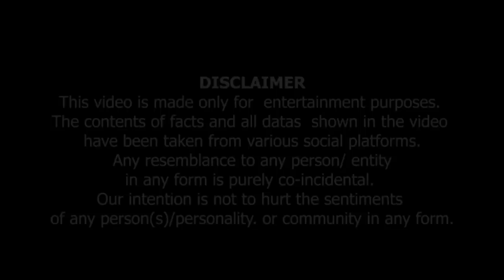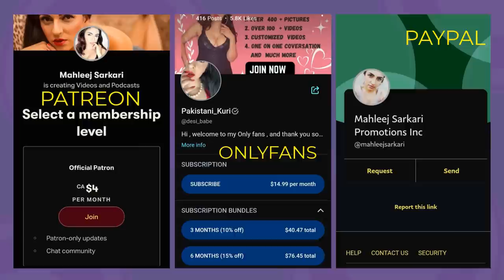Momin Nay Sach Boll Ker Mahleej Ko Dara Diya